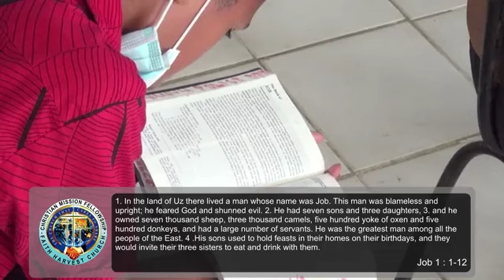TRUSTING GOD IN THE PROCESS (PART 1) : A Heavenly Deal For An Earthly Figure - Rev. Manasa Kolivuso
Message: A Heavenly Deal For An Earthly Figure
Speaker:  Rev. Manasa Kolivuso
Scripture: Job 1:1-12 (NIV)